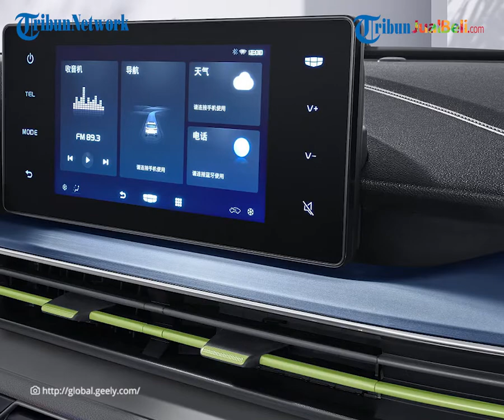REHAT: Mobil Listrik Geometry EX3 Mulai Rp100 Jutaan, Cek Spesifikasinya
TRIBUN-VIDEO.COM -  Halo sobat Tribunjualbeli, kita bakalan ngomongin soal mobil listrik nih.

Mobil ini keluaran dari pabrikan asal Tiongkok loh yaitu Geely.

Geely baru-baru ini meluncurkan Geometry EX3 di Tiongkok dan kabarnya nih, mobil listrik ini dibanderol dengan harga murah katanya mulai Rp100 Jutaan. Hm, jadi bikin penasaran.

Dikutip dari Gridoto.com, Geely meluncurkan mobil listrik Geometry EX3 di Tiongkok ini dibanderol dengan harga yang sangat terjangkau loh.

Nah, dengan meluncurnya Geometry EX3 ini mengisi lineup paling murah dari brand Geely yang berfokus pada mobil listrik tersebut.

Kalian percaya nggak, kok bisa ya mobil listrik dibanderol dengan harga murah sih?

Beneran loh, nggak tanggung-tanggung Geely membanderol Geometry EX3 mulai dari 59.700 yuan Tiongkok atau kisaran Rp131,7 juta.

Wow, mobil listrik loh padahal termasuknya murah banget sih.

Terus kenapa ya kok bisa EX3 bisa semurah itu dan dapat apa aja ya?

Mobil EX3 ini memiliki dimensi panjang 4.005 mm, lebar 1.760 mm, tinggi 1.575 mm dan wheelbase 2.480 mm.

Selain itu, EX3 dibekali baterai Lithium-ion berkapasitas 37,23 kWh (Kilowatt jam) yang diklaim memiliki estimasi jarak tempuh 322 kilometer sesuai standar New European Driving Cycle (NEDC).

Terus nih baterainya bisa dicas cepat arus DC dengan klaim pengecasan 0-80% dalam waktu 30 menit saja loh.

Walaupun harganya murah, jangan salah fiturnya nggak murahan ya.

Geometry EX3 menawarkan banyak suguhan untuk pengemudi dan penumpang.

Sebut saja sunroof, layar infotainment 10,25 inci, kapabilitas smartphone mirroring Geely G-Link, navigasi Autonavi, voice control, dan in car WiFi.

Terus juga ada fitur keselamatannya berupa ABS dan EBD, dual airbags, kamera dan sensor parkir, dan Tire Pressure Monitoring System (TPMS).

(Tribun-Video.com)

Artikel ini telah tayang di Gridoto.com dengan judul "Geometry EX3 Adalah Bukti Teknologi Mobil Listrik Bisa Rp 100 Jutaan"